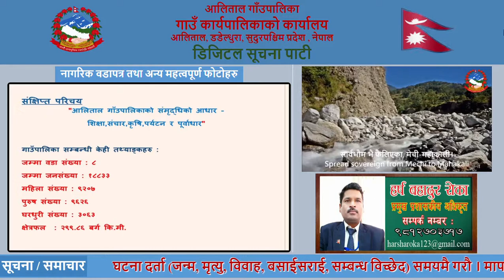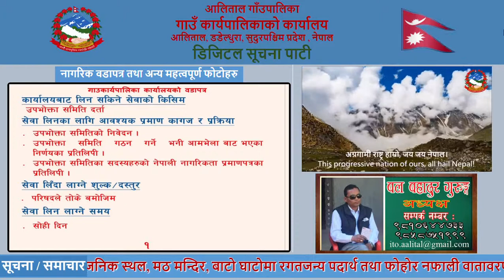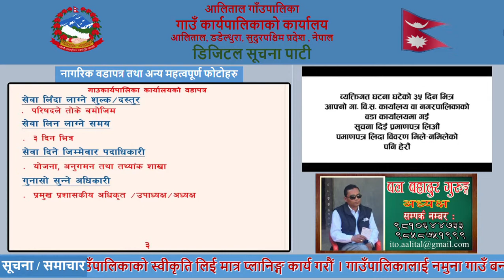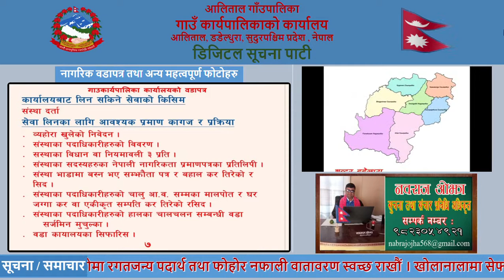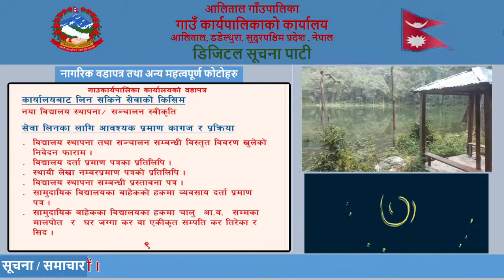Digital Signange Notice Board Aalital Gaunpalika IMMBNEPAL Digital Notice Board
This video is a demo of digital signage Digital Notice Board used as digital citizen charter and digital information board Of Aalital Gaunpalika Dadeldhura.
Prepared by Innovative Media & Multiple Business P.ltd,  Anamnagar,Kathmandu
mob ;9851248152